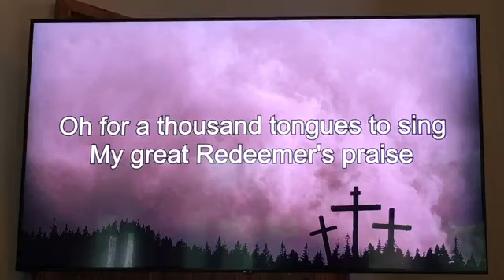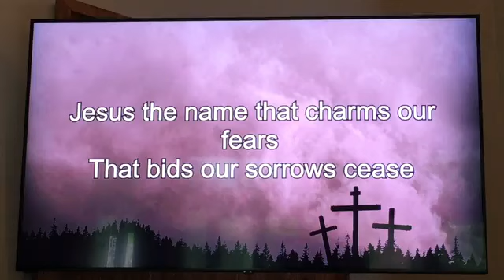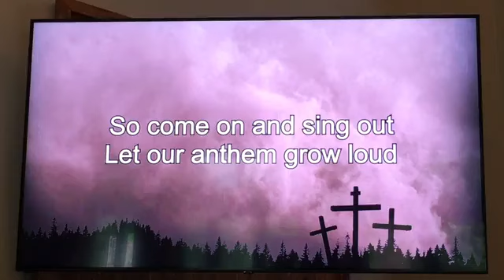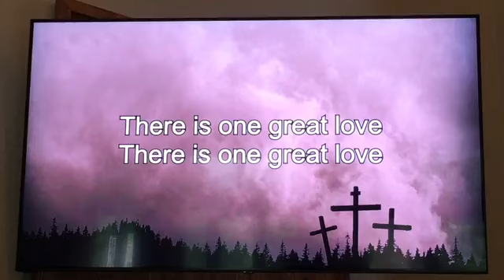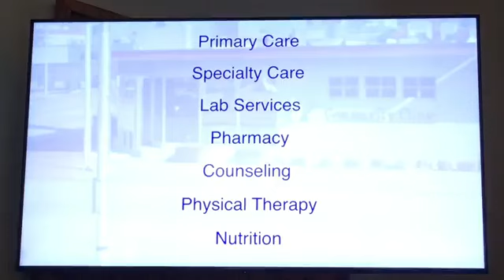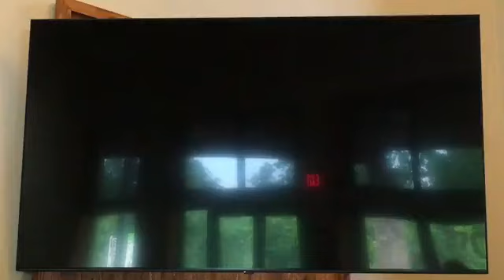July 21st Unite Service